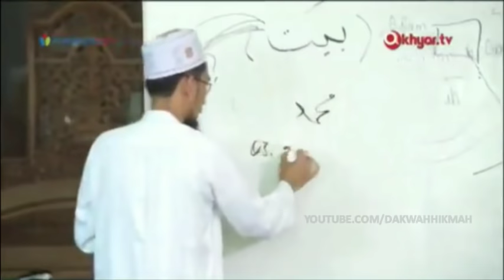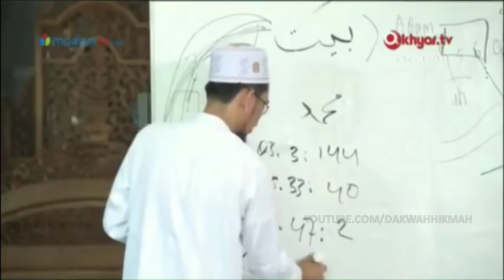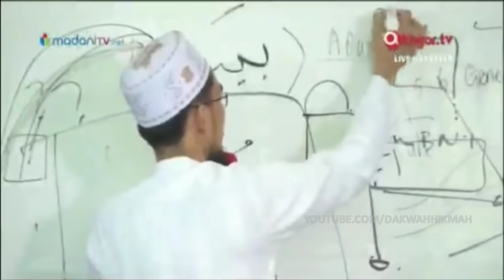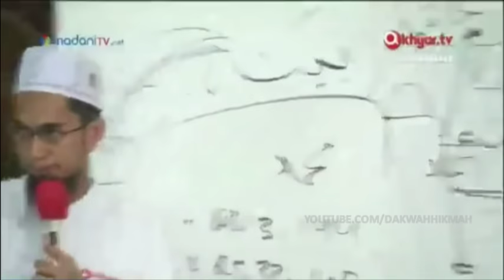Ustadz Adi Hidayat Sampaikan Tidak Sanggup Lagi Lanjutkan Bahasan Ini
Kajian yang Ustadz Adi sampaikan ini adalah bahasan tentang peristiwa akhir hayat Rasulullah SAW, "kalau dilanjutkan selesai kajian kita" ungkap Ustadz Adi Hidayat Lc MA.

Pertanyaan diawali dengan kenapa Rasulullah SAW mesti dicintai, lalu bagaimana para sahabat mencintai Rasulullah SAW dan terakhir bagaimana meniru para sahabat mencintai Rasulullah SAW. Terakhir, apa yang kita dapatkan kalau kita mencintai Rasulullah SAW.